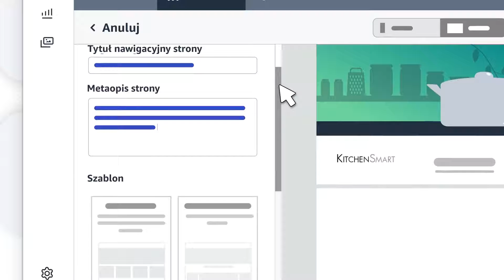Jak dodać podstrony do sklepu Amazon Store | Sprzedaż na Amazon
Podstrony to dodatkowe strony w sklepie, które umożliwiają kategoryzację produktów. Pomagają one stworzyć uporządkowany układ, ułatwiając klientom przeglądanie produktów i szybkie znajdowanie tego, czego szukają. W tym filmie dowiesz się, jak dodać je do swojego sklepu, aby zapewnić klientom bardziej płynne przeglądanie i zmaksymalizować sprzedaż na Amazon.

Więcej przydatnych informacji można znaleźć w sekcji „Zdobywaj wiedzę" w Seller Central: